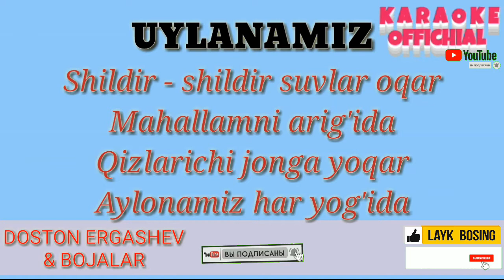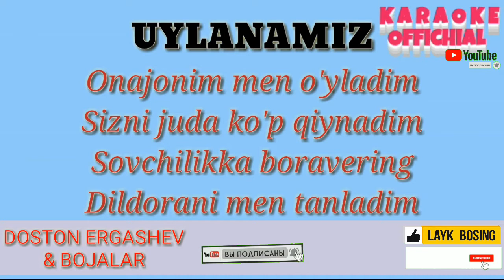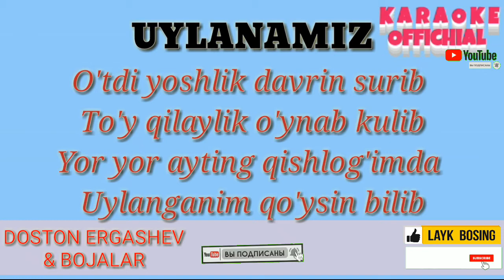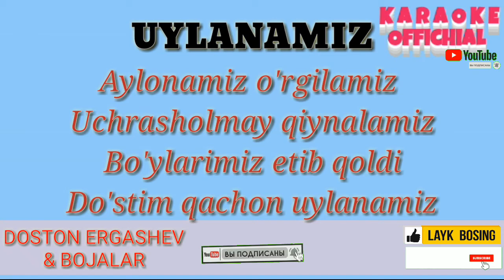Uylanamiz Doston Ergashev & Bojalar REMIX MINUS KARAOKE To'y bob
REMIX   (MINUS)
JJastin Bieber - Keeping Forgiving (Unreleased) Original Lyrics karaoke aranjerofka minus new song super
Jastin Bieber - Keeping Forgiving (Unreleased) Original Lyrics karaoke aranjerofka minus new song super
Keep Forgiving Me
Slow Dancing In A Burning Room - John Mayer (Acous
Shohruhxon - Aylandi boshim _ Шохруххон - Айланди
INNA - Heaven _ Lyrics Video ( 128kbps )
Akcent ft Edward Maya New Song 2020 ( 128kbps )
Reea feat. Akcent - Rain (Official Music Video) (
Charlie Puth - One Call Away _Official Video_ ( 12
Wiz Khalifa - See You Again ft. Charlie Puth _Offi
Janji - Heroes Tonight ( Official Video HD ) _NB M
Charlie Puth - We Don't Talk Anymore (Live from Xf
Youngblood_(Acoustic)_(_128kbps_)
willow_-_Taylor_Swift_(Acoustic_Cover_by_Jonah_Bak
Something_Just_Like_This_-_Chainsmokers___Coldplay
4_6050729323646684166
Keep Forgiving Me
Youngblood_(Acoustic)_(_128kbps_)
willow_-_Taylor_Swift_(Acoustic_Cover_by_Jonah_Bak
Something_Just_Like_This_-_Chainsmokers___Coldplay
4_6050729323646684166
Keep Forgiving Me
Youngblood_(Acoustic)_(_128kbps_)
willow_-_Taylor_Swift_(Acoustic_Cover_by_Jonah_Bak
Something_Just_Like_This_-_Chainsmokers___Coldplay
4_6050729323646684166